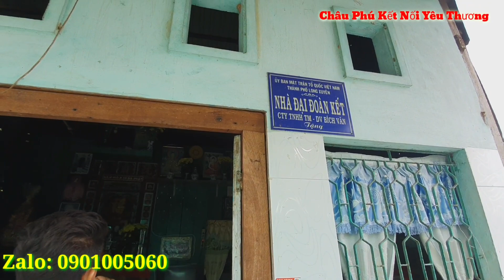Kêu Gọi Sự Giúp Đỡ Cho chú Lặc Lượm Ve Chay Bị Cụt tay Vỡ Sọ Đầu | Châu Phú Kết Nối Yêu Thương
Kêu Gọi Sự Giúp Đỡ Cho chú Lượm Ve Chay Bị Cụt tay Vỡ Sọ Đầu | Châu Phú Kết Nối Yêu Thương
 = Kính Chào Quý Vị Và Các Bạn video này châu gửi đến quý vị hoàn cảnh chú lặc khóm Trung An Phường Mỹ Thới TP Long Xuyên Tỉnh An Giang
 = bị tai nạn vỡ sọ nay không có tiền trị bệnh
 = nên chau và anh tuấn dũng đến quay kêu gọi mọi người chung tay giúp